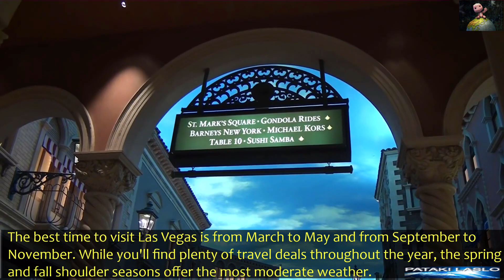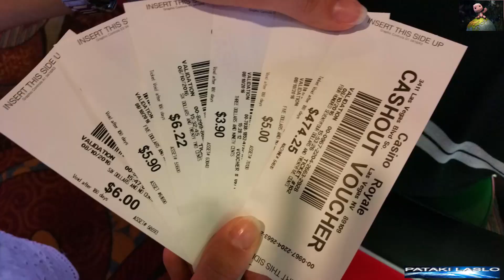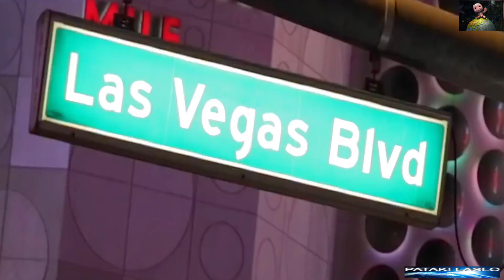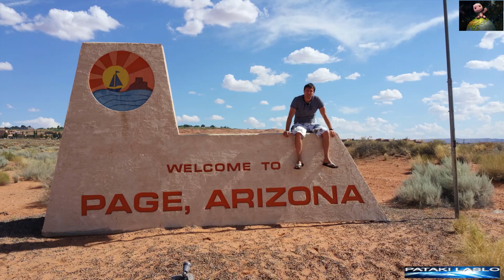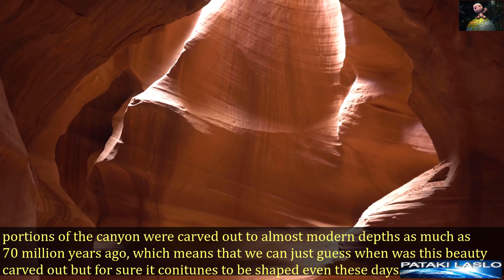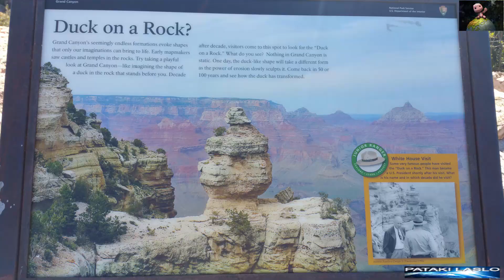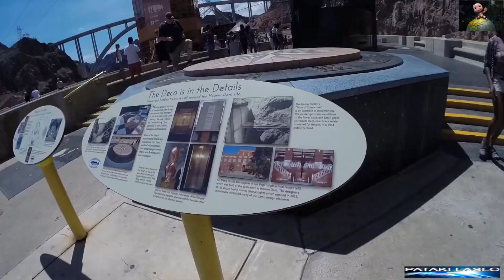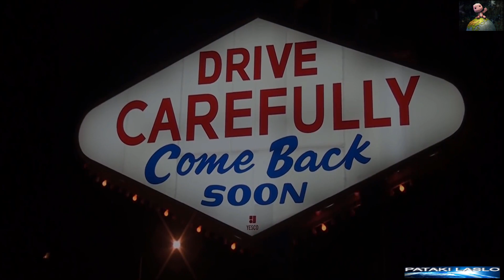Las Vegas - USA - Around the World with Laslo Pataki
IN THIS VIDEO WE WILL CHECK: The Strip, The Venetian Casino and Grand Canal, Bellagio Casino and Fountains, The Mirage Casino and Volcano, MGM Grand Casino, New York-New York and the Big Apple Rollercoaster, Caesars Palace Casino, Paris, Las Vegas and the Eiffel Tower Experience, ect... SO STAY WITH ME ))))))))))

                    or   Facebook    Laslo Pataki

My channel will be about CARS (Supercars by Laslo Pataki), TRAVELING AND CHECKING OUT PLACES FROM AROUND THE GLOBE (Around the World with Laslo Pataki), MOVIES (Up-coming Movies 4k Ultra HD Trailers by Laslo Pataki), MUSIC (Video with Music in the background by Laslo Pataki), LIFE and MUCH MORE

USA - San Francisco - Golden Gate, Alcatraz, Pier 39, Coit Tower -Around the World with Laslo Pataki

USA - New York - Times Square, Empire State, Central Park ect... Around the World with Laslo Pataki

Dubai - UAE - Burj Al Arab, Burj Khalifa, Dubai Mall, Palm ect. - Around the World with Laslo Pataki

Small info about Las Vegas:

Las Vegas, officially the City of Las Vegas and often known simply as Vegas, is the 28th-most populated city in the United States, the most populated city in the state of Nevada, and the county seat of Clark County.